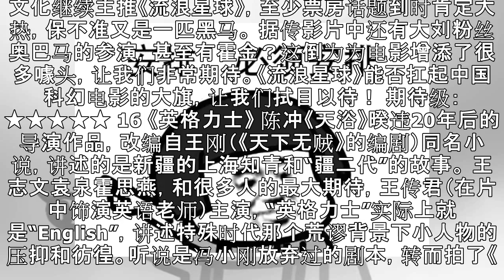2019年地球人最期待的华语电影，你想看的都在这里|界面新闻 · 娱乐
2019年地球人最期待的华语电影，你想看的都在这里|界面新闻 · 娱乐